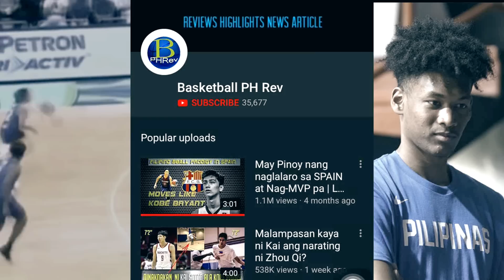Hinog na si Dave Ildefonso | Disiplinang Danny I - Pwede na ba sa Seniors?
Kamusta mga Bro at Sisses?

Hinog na si Dave Ildefonso | Pwede na ba sa Men's Team?